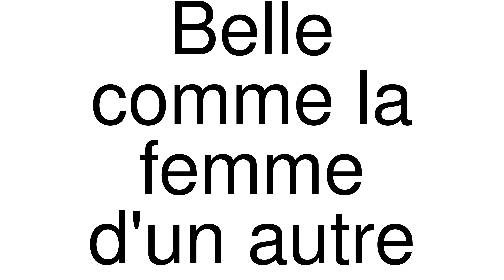How to Pronounce correctly Belle comme la femme d'un autre (Movie)